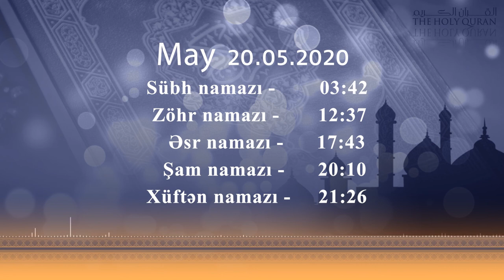20.05.2020 Namaz vaxtı